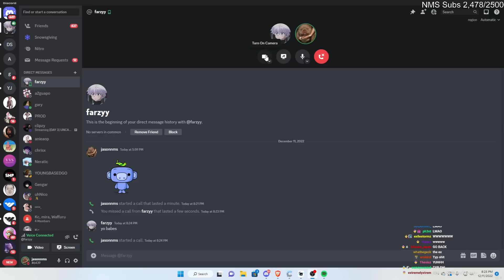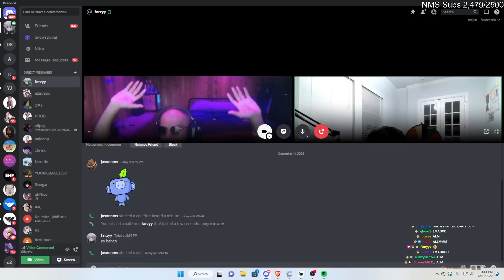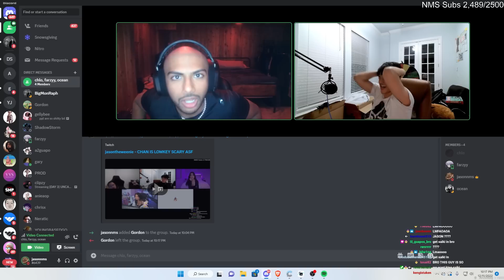I put the TOP G on E-DATES and this happened...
Jason introduces THE TOP G to some e-girls?
Watch my stream!